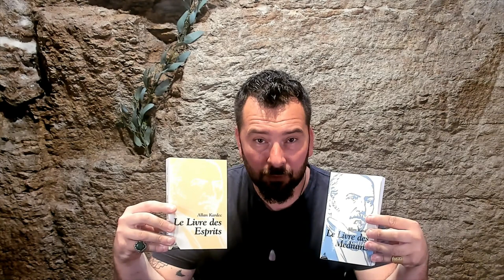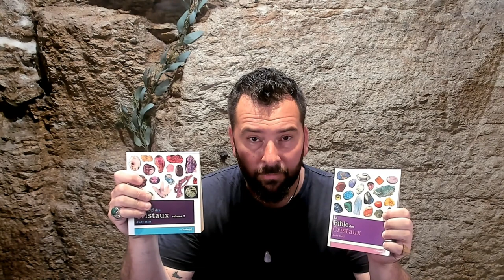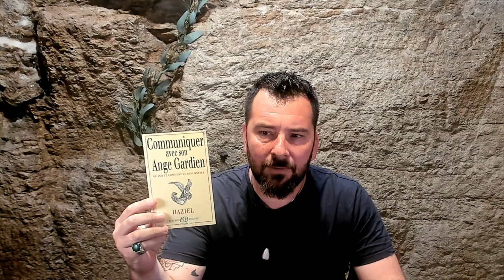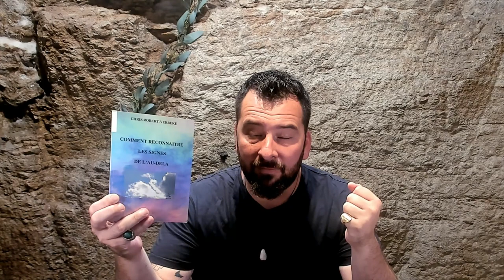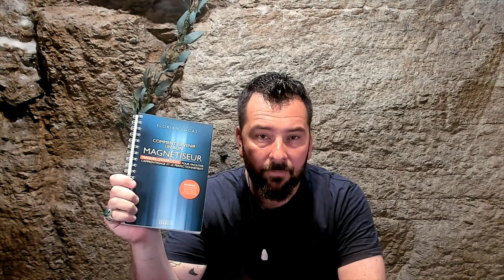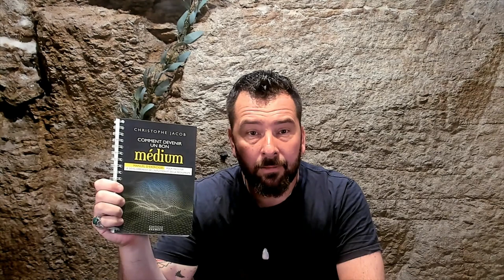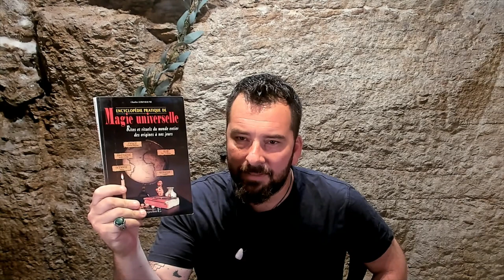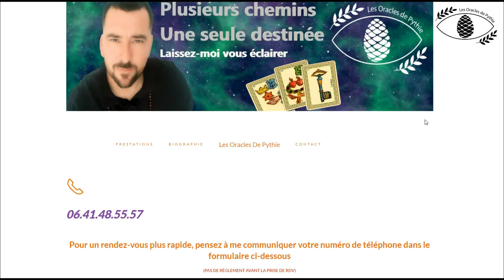Top 10 Bookins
Mon Top 10 de mes Bookins à lire sans modération !!!
Facebook : Les Oracles de Pythie
Instagram : Les Oracles de Pythie